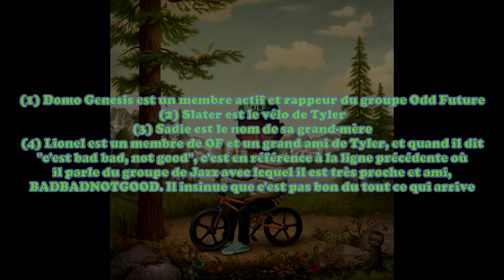[FR] Tyler, The Creator - Lone (Traduction Française - French Sous-Titres)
(1) Domo Genesis est un membre actif et rappeur du groupe Odd Future
(2) Slater est le vélo de Tyler
(3) Sadie est le nom de sa grand-mère
(4) Lionel est un membre de OF et un grand ami de Tyler, et quand il dit
"c'est bad bad, not good", c'est en référence à la ligne précédente où
il parle du groupe de Jazz avec lequel il est très proche et ami,
BADBADNOTGOOD. Il insinue que c'est pas bon du tout ce qui arrive